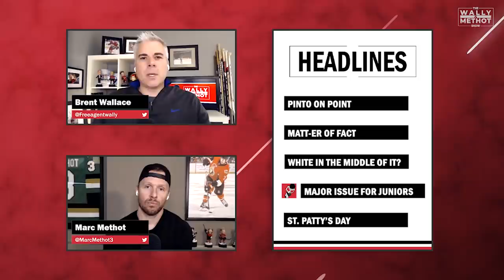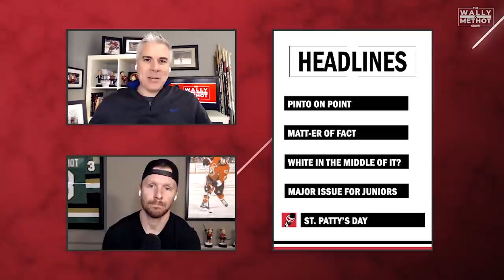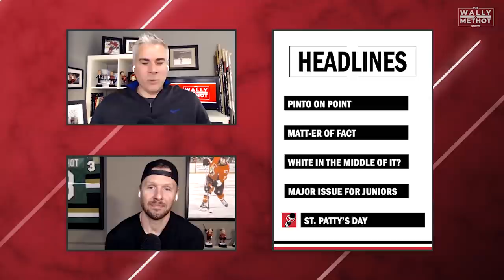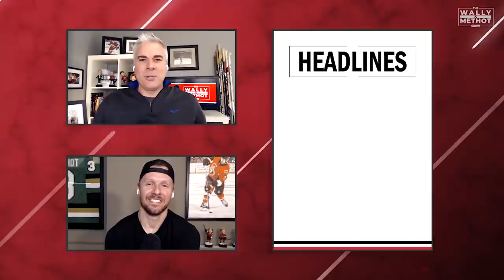#13 - The Wally and Methot Show - Nick Foligno and Greg Carvel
He was just acquired by the Toronto Maple Leafs but long before that he was dealt by the Sens to Columbus for one of our hosts (hint: not Wally). We talk about both those trades with Nick Foligno and a whole bunch more. Plus UMass Head Coach/National Champion Greg Carvel stops by, the latest Headlines and another sick prize from our friends at GONGSHOW up for grabs!

Follow The Wally and Methot Show on social media...